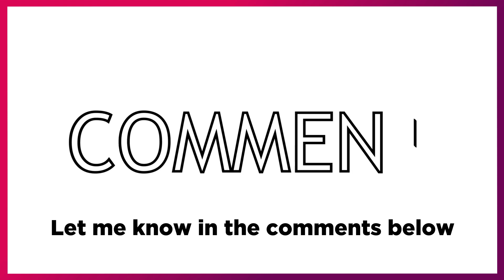The Most Expensive Earphones in The World | Expensive Facts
There are many expensive things in the World, which are beyond the range of normal people and are meant to be for billionaires only. these expensive things are made by some companies in the world by utilizing high-end material, gold or diamond.

For most of us, the main purpose of earphones is to hear properly through them

But a Chinese high-end audio brand QCD has taken earphones to another level.

The company launches a unique earphone called “Blue Dragon” after eighteen months of design work

The in-ear headphone enclosures are made up of gold-infused titanium sections.

Each earbud is decorated with a total of 800 sapphires.

And the cutouts on this marvelous piece are made up of 18k gold plates.

In terms of sound, it is fitted with an ultra-high-end sound stage.

With three manual tuning switches, it can be adjusted independently according to the listening preferences.

This flagship earphone arrives in a special case made up of the finest ostrich leather.

It is also in a dark blue color to match with earphones and looks like dragon skin.

These earphones are released in Uk at a jaw-dropping price of 15,700 dollars.

Would you like to buy it?

👉 We make these videos to motivate people and inspire them for a Better Future. Our understanding is that it is in correlation to Fair Right Use, however, if any owners of the content clips would like us to remove the video, we have no problem with that and will do so as soon as possible.